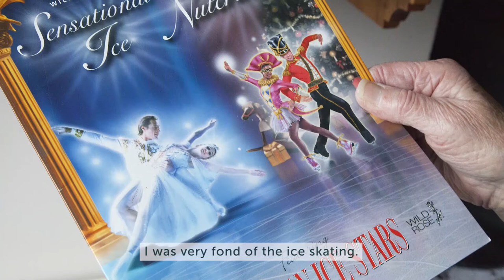REVEALING CITY HALL Oral Histories Series No 4 - Christine Holmes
The fourth in a series of four animated oral histories, depicting people's memories of life in Truro at City Hall and Hall For Cornwall. Episode four features the story of Christine Holmes who volunteered at the Hall For Cornwall from its beginnings in 1997, right up until it's final performance prior to transformation in 2018.